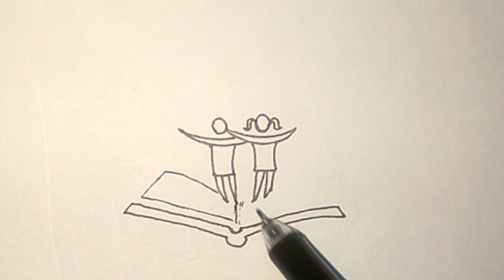Reading Day Poster | Vayana Dinam Poster | National Reading Day Drawing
വായനാ ദിനം പോസ്റ്റർ